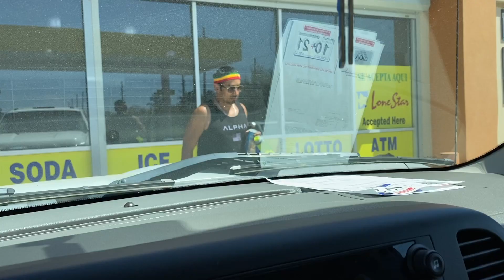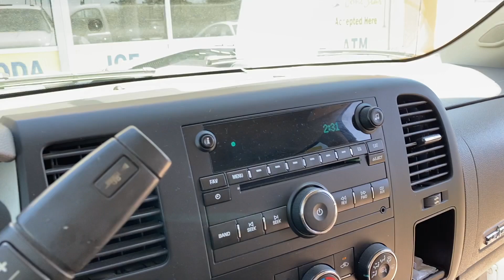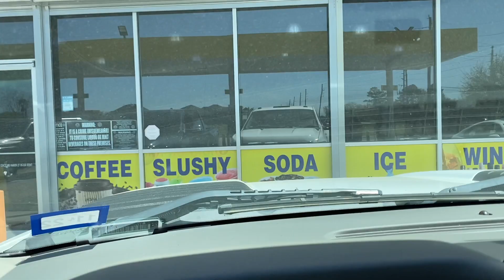Swapping out the spark plugs on a 2012 Chevrolet Cruze and dealing with family.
I swap out the spark plugs on at 2012 Chevrolet Cruze with a 1.4 Litre Turbo motor. In the meantime, my cousin accompanies me on my adventures.

Spark Plug Brands : AC DELCO
Spark Plug GAP : *25*

Be sure to use the special tool for precious metals spark plugs.